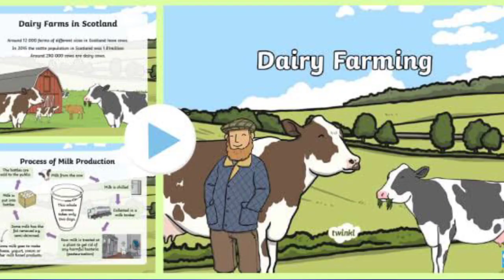How To Apply Job in Czech Republic?? Average Salary & Job sites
Welcome To The World Immigration News

Work Permit For Czech Republic? || चेक रिपब्लिक कैसे अप्लाई करे ?

The video is made for people looking for jobs in Czech reublic without knowing the Czech langauge, it covers topics from salary to livig expenses